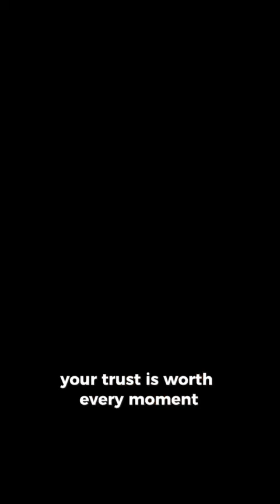Reduzir papada com o creme Bumbum Brasil180